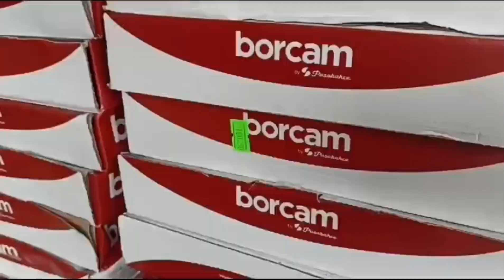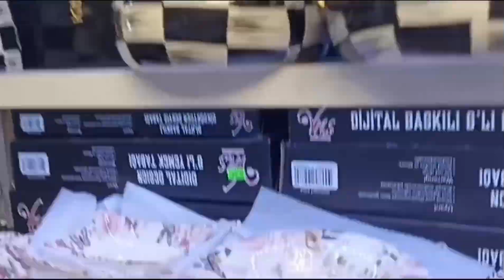ŞIMARIK HOME inanılmaz fiyatlar 🥰Birbirinden güzel ûrûnler sizinle